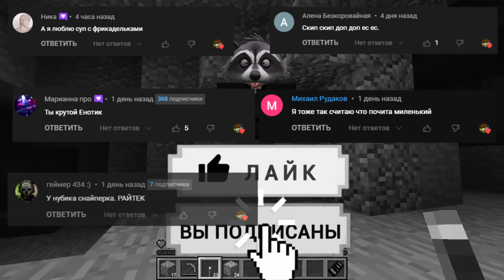Я СТАНОВЛЮСЬ SCP 173 СКУЛЬПТУРА С КАЖДЫМ УРОВНЕМ В МАЙНКРАФТ! ЕНОТИК СЦП MINECRAFT